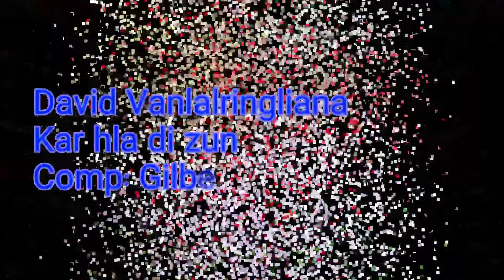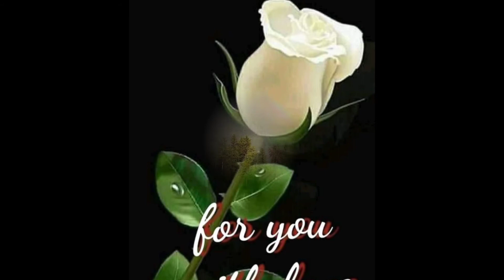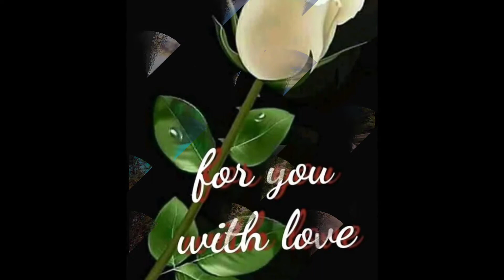Kar hla di zun David Vanlalringliana